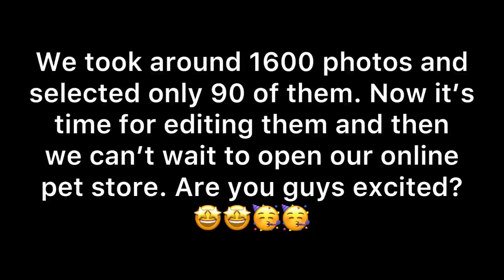My Dogs Are Dog Models / BEHIND THE SCENES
My girlfriend is sewing dog clothes every day because we are whole collection. Isa and Tom had a photoshoot and they loved it. They are dog models.
We are planning to open pet store in 3-4 weeks. Until then, follow the instagram profile of IsaHugo Pet Shop We really can't wait to start.